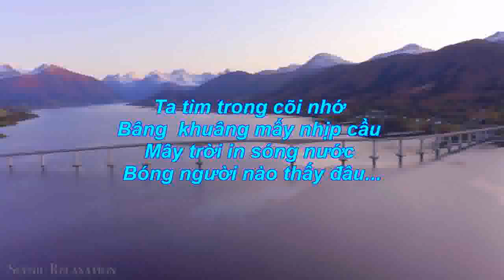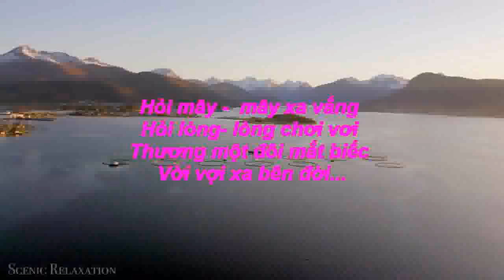CHIỀU QUA BẾN VẮNG - 2024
CHIỀU QUA BẾN VẮNG - Ca Khúc Mới
Nhã Thanh -Thu Nguyễn